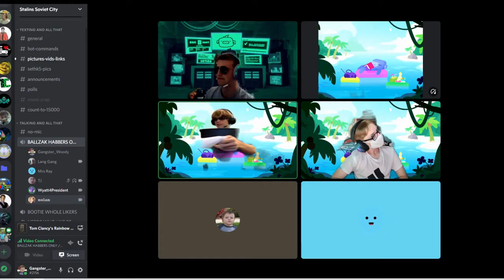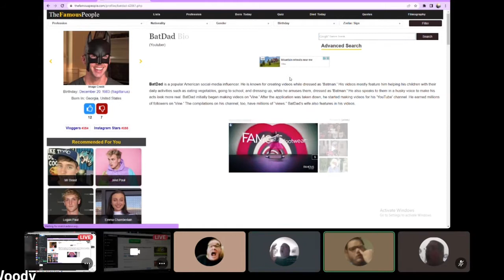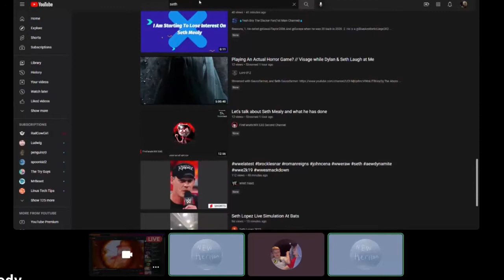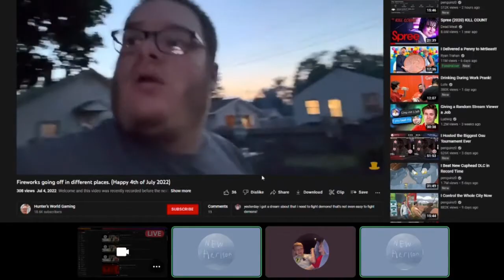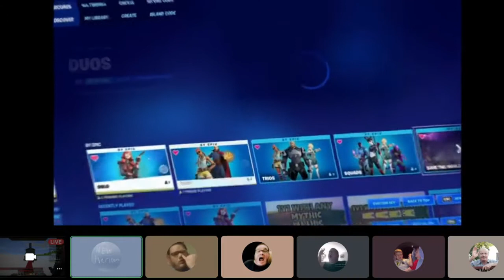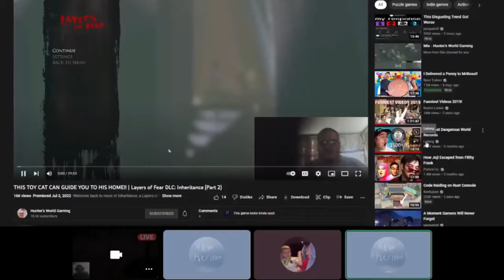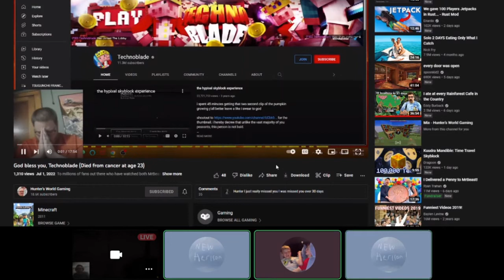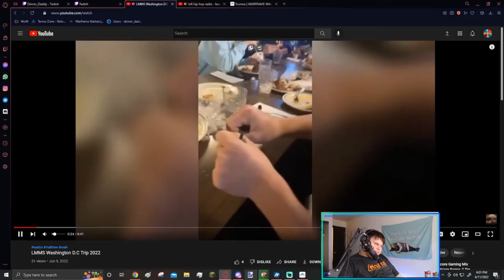K5 Does Reaction [Funny YT] [Discord Funny Moments]